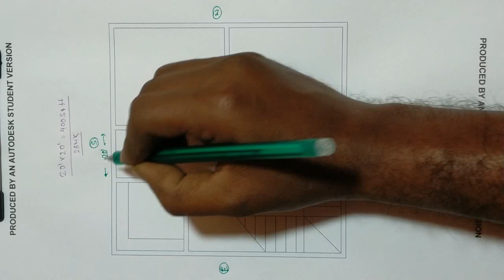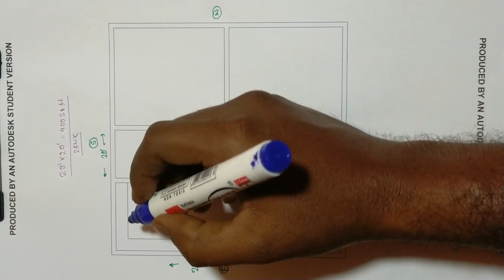20*20 North facing house plan with 2 bedrooms|20x20 building design|400 sq ft makan ka naksha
20*20 North facing house plan with 2 bedrooms
20x20 building design
400 sq ft makan ka naksha

I am Buddhadev Saha from West Bengal. I am Civil Engineer ( Diploma+B Tech), Having 7 years working experience in Construction field.

Civil Engineer:
Mr. Buddhadev Saha
West Bengal